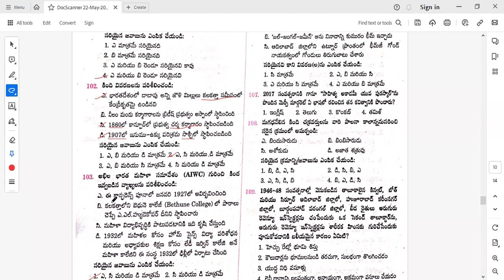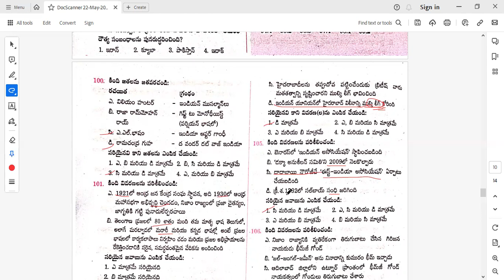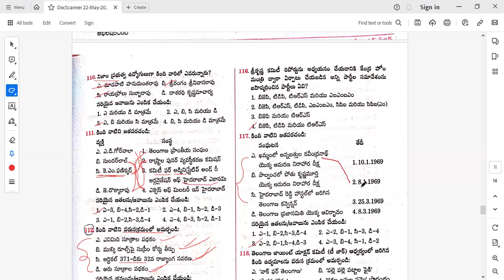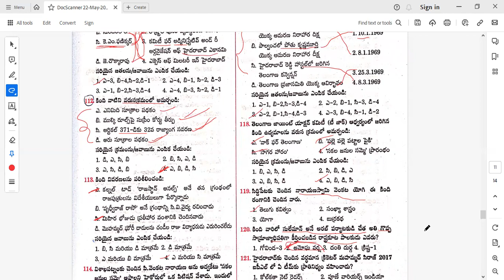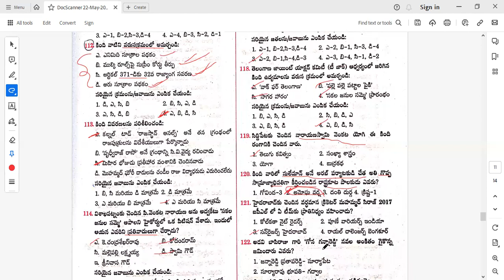Group-4 Previous Paper || TSPSC || GURUKULA| Part-3,MODEL PAPER,IMPORTANT QUESTIONS || Group 1,2,3,4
Group-4 Previous Paper || TSPSC || GURUKULA || MODEL PAPER || IMPORTANT QUESTIONS || Group 1,2,3,4